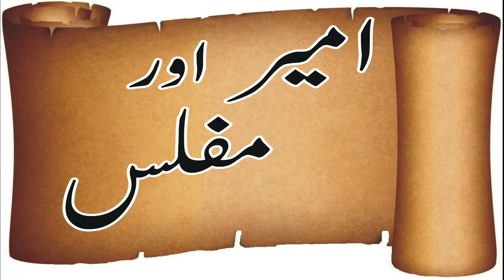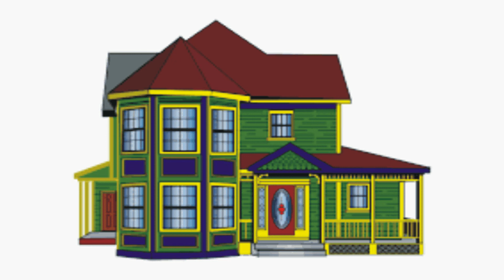ameer aur garib ka kisa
ایک امیر اور ایک غریب کی کہانی جنہوں نے اپنے تجربے سے سیکھا کہ زیادہ دولت ہمیشہ مشکل پیدا کرتی ہے۔